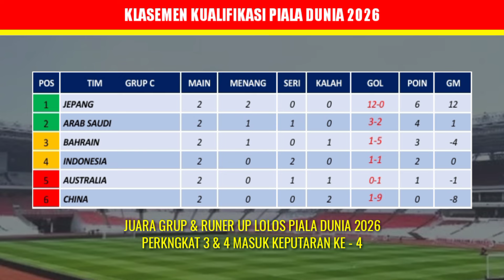Optimis 3 Poin! Jadwal Kualifikasi Piala Dunia 2026 ~ Indonesia vs Bahrain ~ Live RCTI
Jadwal Kualifikasi Piala Dunia 2026 ~ Indonesia vs Bahrain ~ Jadwal Timnas Indonesia ~ Live RCTI

jadwal kualifikasi piala dunia tahun 2026
jadwal lengkap timnas indonesia
jadwal lengkap timnas indonesia di kualifikasi piala dunia
jadwal timnas indonesia di kualifikasi piala dunia
jadw timnas
jadwal timnas indonesia
jadwal timnas indonesia senior
jadwal live streaming indonesia senior
jadwal timnas indonesia live
jadwal timnas indonesia libe rcti
jadwal putaran 3 kualifikasi piala dunia
jadwal kualifikasi piala dunia live
jadwal lengkap kualifikasi piala dunia